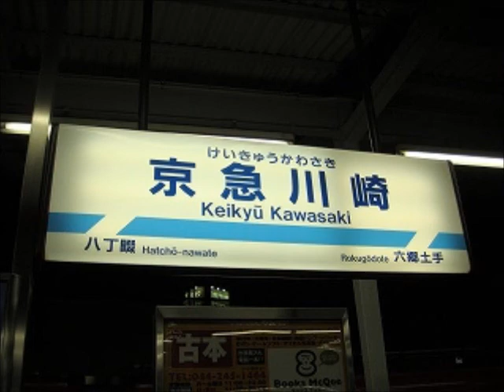京急川崎駅５番線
鉄道研究室ネット　京急川崎駅５番線